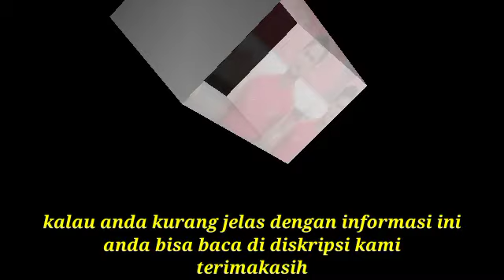pemain terbaik di singapura,jebolan Timnas U-19 indonesia,menjadi Tumpuan Bali United di Liga 1 2021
Jebolan Timnas U-19 menjadi Tumpuan Bali United di Liga 1 2021

Pemain bertinggi 176 cm ini adalah gelandang bertahan.

Komang Teguh memilki kakak bernama I Kadek Haarlem yang bermain di Bali United.

Komang Teguh sempat membawa Indonesia U-12 juara Singa Cup dan menjadi pemain terbaik di turnamen yang dilangsungkan di Singapura

Pelatih Bali United, Stefano Cugurra Teco tak meragukan kualitas Komang Tri. Bek muda jebolan Timnas Indonesia U-19 diyakini siap menjadi pengganti sementara Gunawan Dwi Cahyo yang cedera.

Komang Tri memang baru dipromosikan dari tim Bali United U-18. bek jangkung ini sudah punya pengalaman internasional bersama Timnas U-19.

Stefano Cugurra Teco tak meragukan kualitas Komang Tri. Bali United akan berangkat ke Liga 1 2021/2022 dengan materi yang sudah ada. "Komang sudah main di beberapa uji coba.

Komang Tri tampil dalam uji coba lawan Rans Cilegon FC, PSIM Yogyakarta dan Barito Putera. Terlihat Komang Tri punya keunggulan dari postur tubuh yang menjulang tinggi.